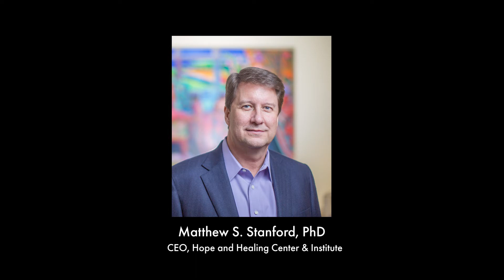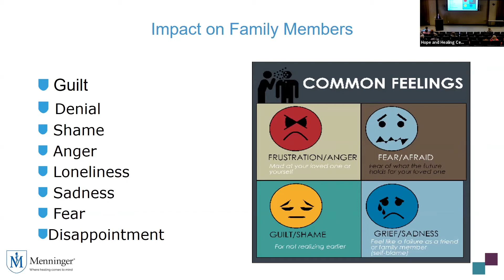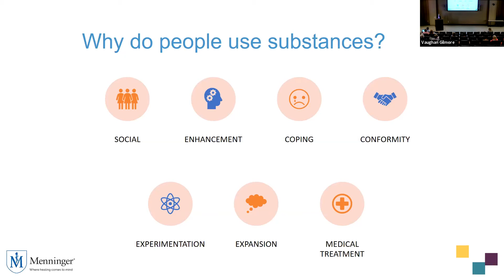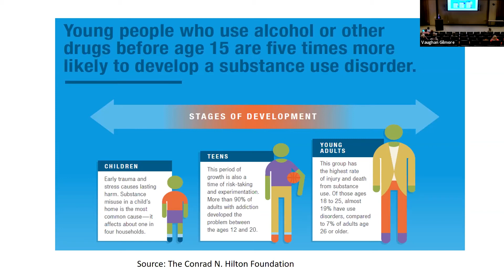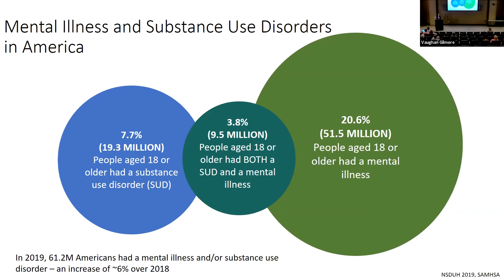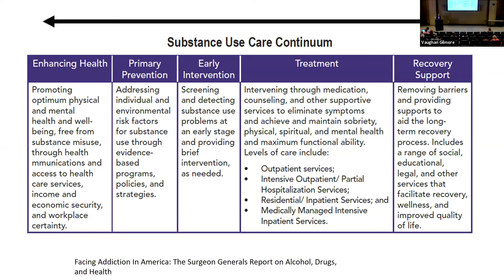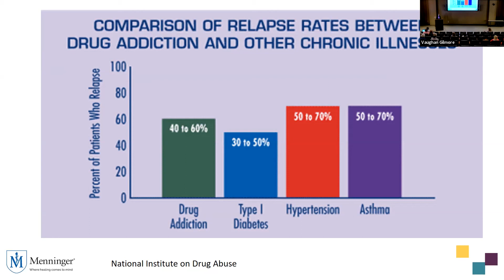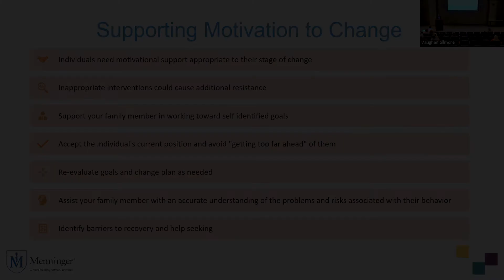Addiction and the Family - Part 1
Join E. Vaughan Gilmore, LCSW-S, LCDC, as she discusses the first of three programs on Addiction and the Family. Part of The AJ Weisberger Education Series on Addiction.